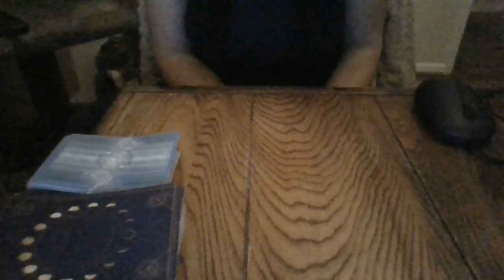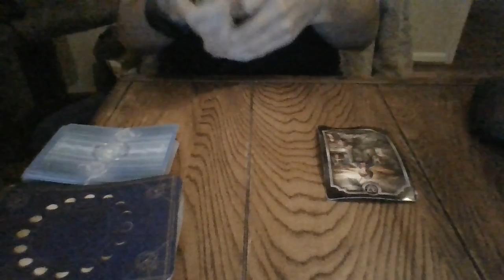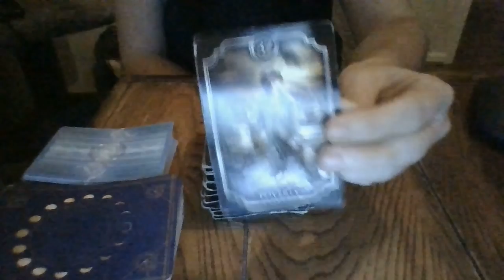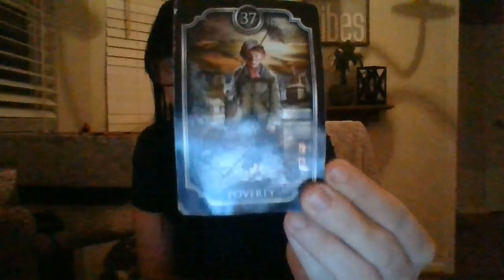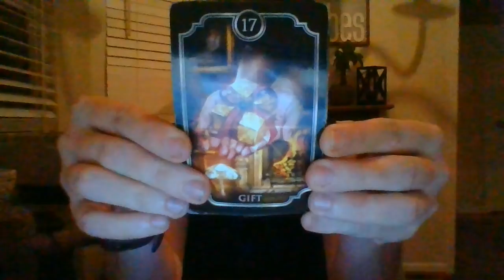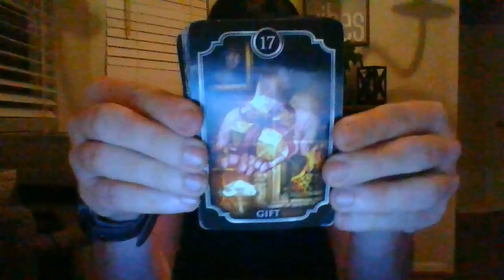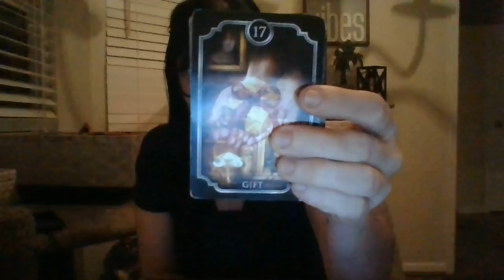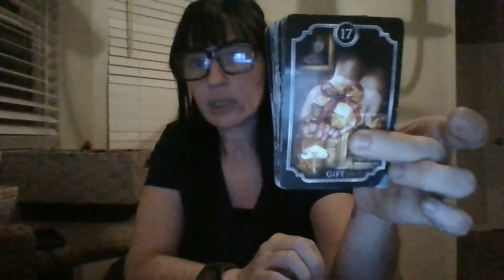FEB 22- PRIVATE INVESTIGATIONS BEING PERFORMED! MORE ABOUT TO BE PERFORMED (HEAVY VIRGO ENERGY)!